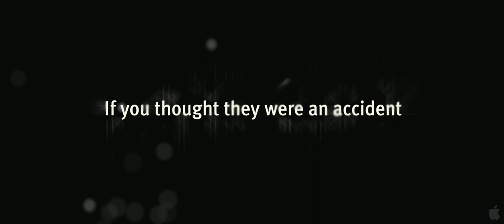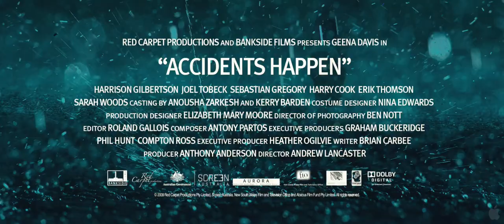Accidents Happen (2009) | Trailer | HD 1080p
R Coming of age/Comedy-drama

A suburban teen (Harrison Gilbertson) becomes a delinquent after surviving the car accident that kills his sister.

Release date: April 22, 2010 (USA)
Director: Andrew Lancaster
Narrator: Tyler Coppin
Budget: 6 million AUD
Box office: 157,131 USD